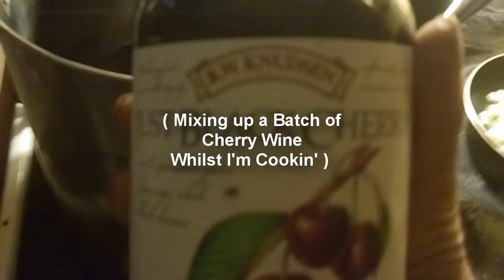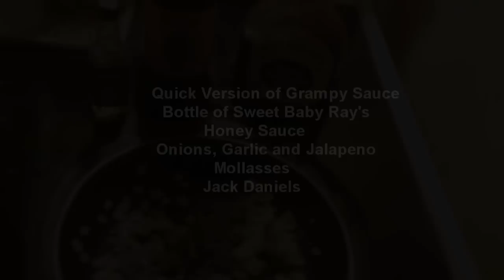Grampy's Baby Backs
Sweet and Spicy and Smokey. Simplified version of Grampy Sauce.